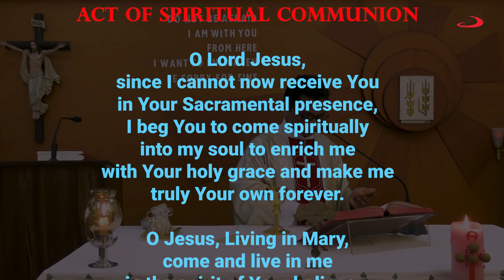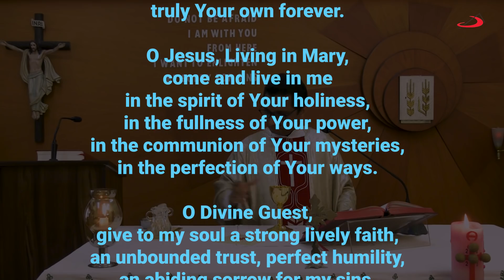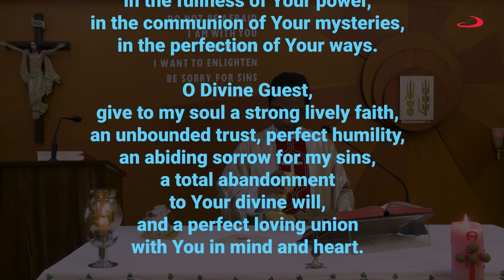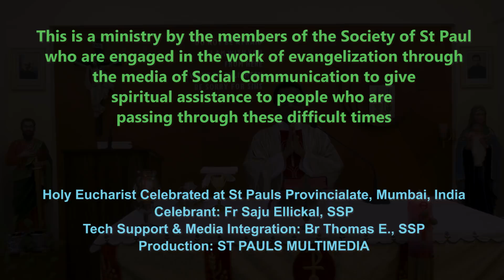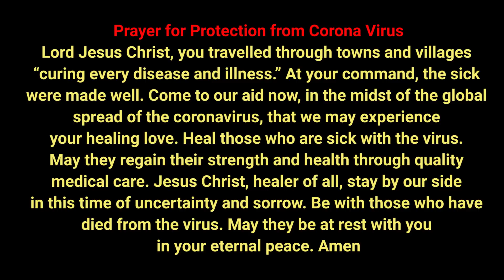TUESDAY, VI WEEK OF EASTER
Holy Mass of Tuesday, May 19 from SOCIETY OF ST PAUL, Mumbai.